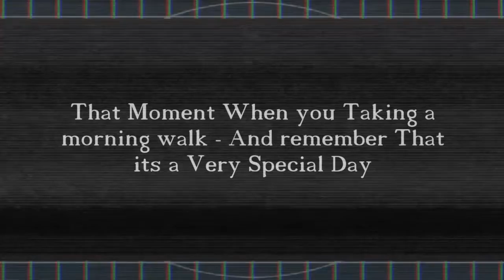Mr Gray - Womans day Wish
A special woman's day message by Mr Gray. Join the Host of Mr Gray TV as he sends out a Lovely Message to all the Beautiful Woman of the world while going for his morning walk. A special message coming all the way from a town called uitenhage in sunny South Africa. This message is dedicated to all the beautiful woman of the world.